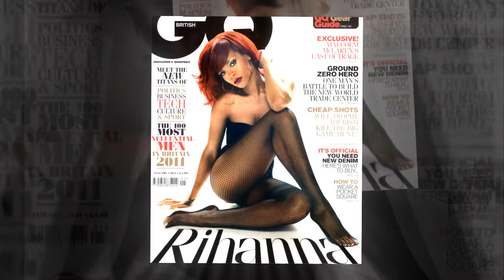Rihanna - S&M 1080p